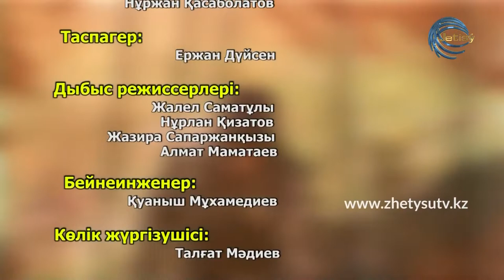Туржорық - Текелідегі туризмның дамуы